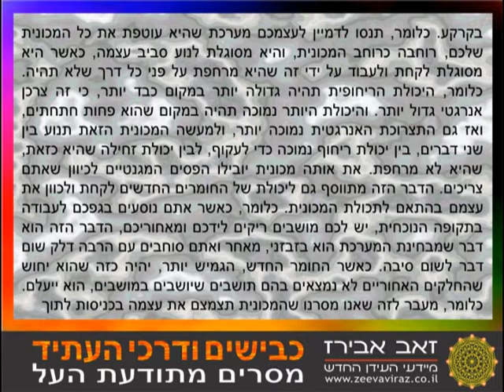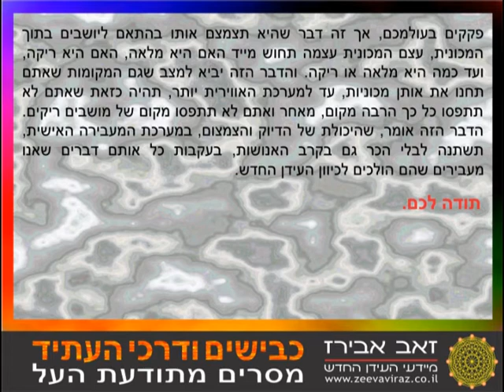כבישים ודרכי העתיד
תקשור חי של זאב אבירז את תודעת העל בנושא כיצד ייראו הכבישים ודרכי התחבורה בשינוי לעידן החדש zeevaviraz.co.il